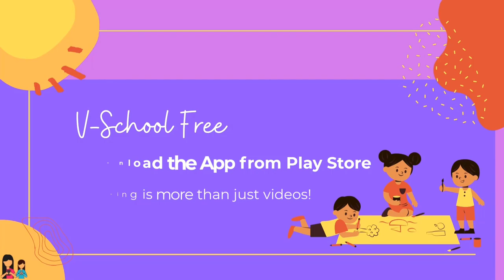8th | History | Chapter 2 | युरोप आणि भारत | इंग्रजांचे वाढते वर्चस्व | V-School